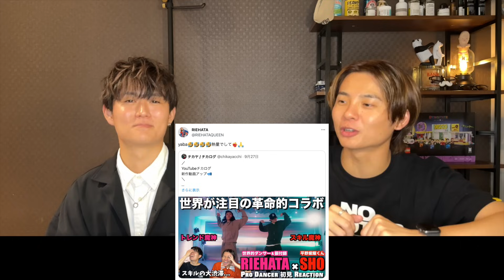披露するごとに破壊力あがってない...？？妥協なき成長の証！！BE:FIRST / Mainstream CDTV ライブ！ライブ！解説&リアクション！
YouTubeチカログへようこそ!!

どうも、リョウスケです！
最高を更新し続けるグループはこちらです。
期待を裏切らないパフォーマンスに
毎回初見の気持ちに刺してくれるでして❤️‍🔥

byリョウスケ🍥

チカヤとリョウスケ二人で初見リアクション、
ダンス、エンタメ等の情報を中心に配信しています。

"ココロ踊る毎日を"
をモットーに日々楽しんで活動中でして！

【みんなで語ろうYO！】
アーティストのファンの方とは"共感"を。
初めて観る方には"魅力"を。

ファンネーム = ログミン
ファンマーク = チカヤ♨️ リョウスケ🍥

by チカログ🍥♨️